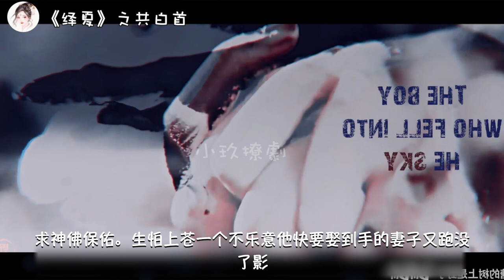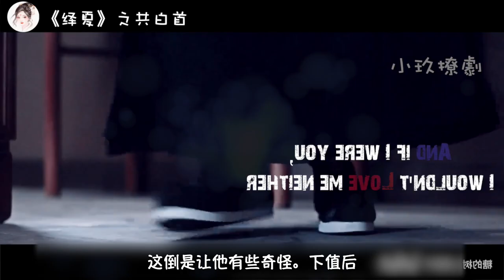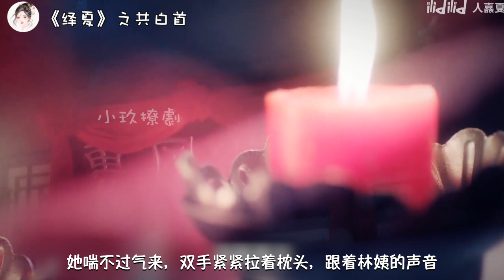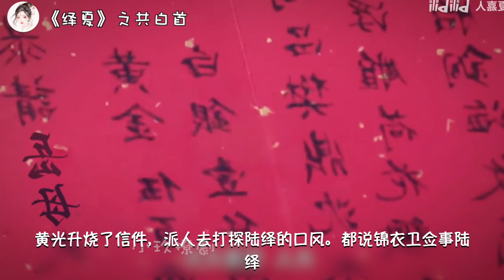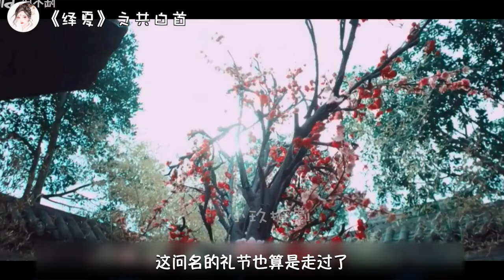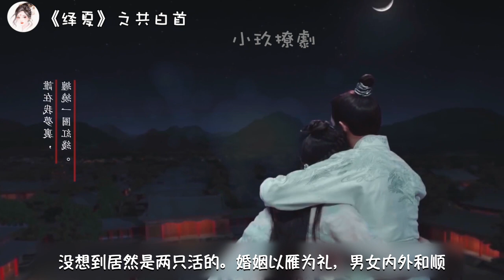《绎夏》之共白首 第49-50章 二月初二龙抬头，纳彩问名过文定。陆绎彻夜难成眠，众盼上官临盆中。